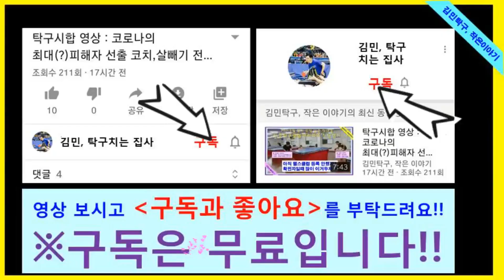왼손 세이크 2분 챌린지. 저는 오른손 펜홀더 유저입니다.(2 minutes challenge for left-handed. I am right-handed) 김민, 탁구치는 집사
왼손으로 세이크 라켓을 사용해서 2분 챌린지에 도전했습니다.
백드라이브로 탁구대 양쪽의 종이컵을 맞추고, 서브로 다시 종이컵을 맞추는 미션을 2분 이내에 완수 하는 챌린지입니다.
참고로 저는 펜홀더 유저고, 오른손 잡이입니다.